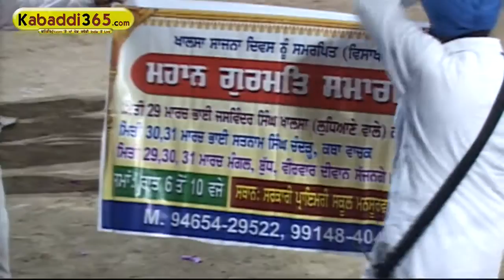(17) Final Match Himmatpura V/S Vakilan Wala 19 March 2016